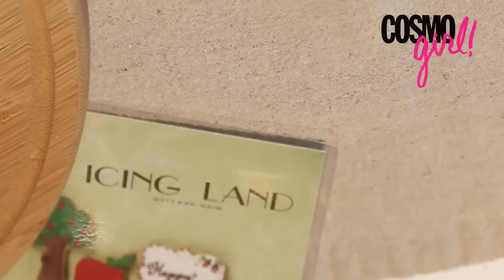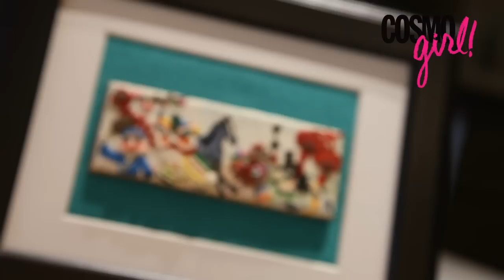親手整！精巧細緻的糖霜曲奇